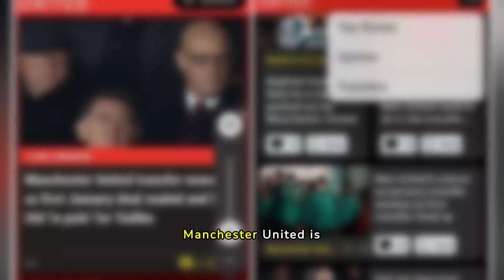Don’t Miss Out: United's Shock Tuchel Contact Revealed!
Is Thomas Tuchel heading to Manchester United? This latest update dives deep into the swirling rumors of Manchester United making contact with Thomas Tuchel as clarity emerges on Erik ten Hag's future.

Manchester United
Thomas Tuchel
Erik ten Hag
MUFC Coach Changes
Premier League Coaching News
Tuchel MUFC Rumors
Erik ten Hag Sack
Football Managerial Changes
Tuchel to Manchester United
MUFC Latest Updates
MUFC
Manchester United